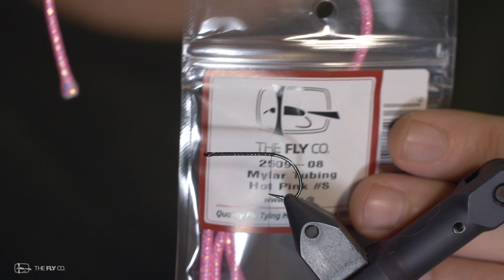Flammen - (Flytying Kit, Beginners kit)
This is a video, showing how to tie the seatroutfly "Flammen"

as in;

Flytying Kit
Beginners kit, including tools

Tying instructions;

Flammen

Hook Ahrex NS 122 Light Stinger # 6
Tail  Mylar Tubing, Hot Pink
Body Mylar Tubing, Hot Pink
Wing STF Dub Pink / Mylar Tubing Hot Pink

Happy Flytying
/TheFlyCompany